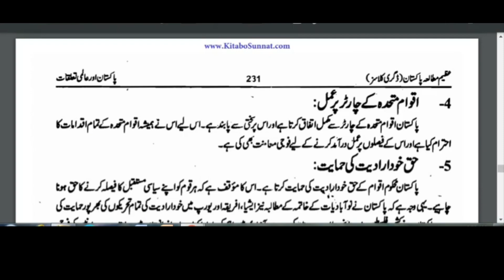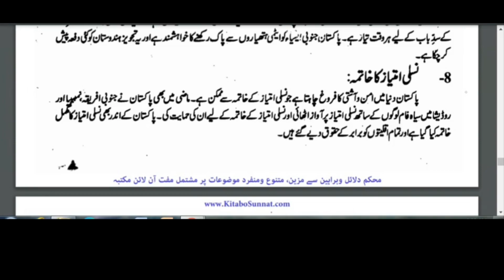Foreign policy of Pakistan |پاکستان کی خارجہ پالیسی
Pakistan's foreign policy seeks to 'promote the internationally recognized norms of interstate relations, i.e. respect for sovereignty and territorial integrity of all States, non-interference in the internal affairs of other State; non-aggression and peaceful settlement of disputes.